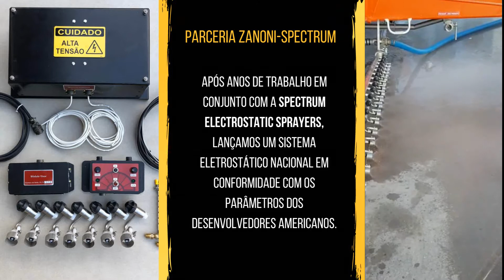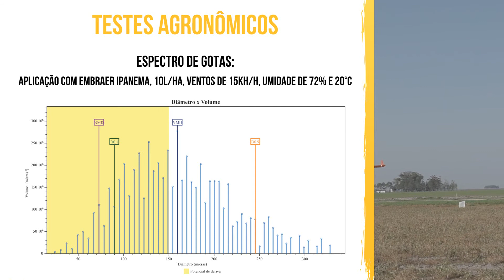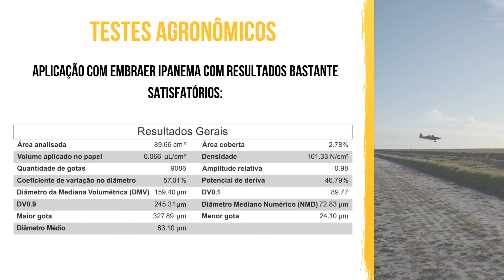Sistema eletrostático Zanoni-Spectrum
Sistema de pulverização aérea com tecnologia eletrostática: eficiência e rentabilidade na aplicação. Para mais informações, veja